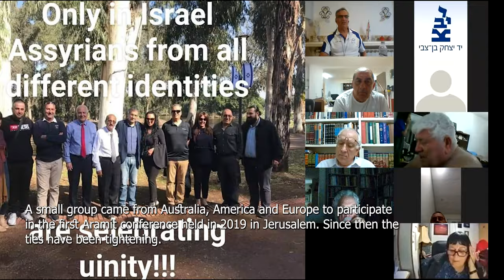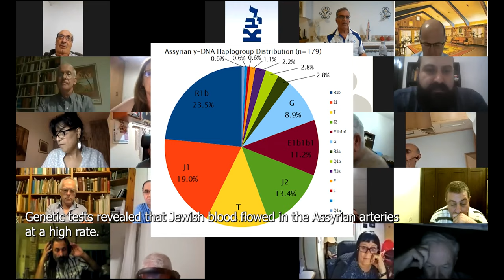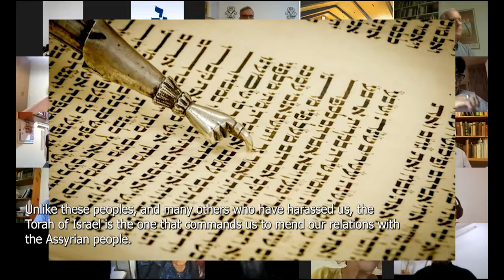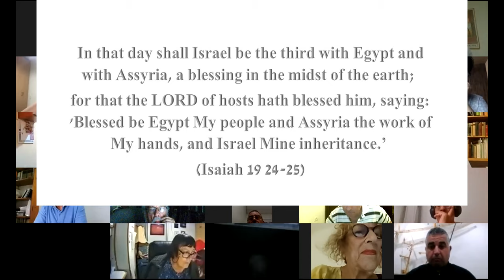Lecture by Dr. Yaacov Maoz on The Assyrian People and Israel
Part of a lecture at a conference on "The Aramait of the Assyrian Jews" August 29, 2021

The Assyrian Nation
Some of our Assyrian sisters and brothers are present at this conference and I send them a warm hug from Jerusalem.
 Some of them have been with us for over two years.
A small group came from Australia, America and Europe to participate in the first Aramit conference held in 2019 in Jerusalem. Since then the ties have been tightening.
I am often asked by many Israelis, what about you and the Assyrians? Why are you so Assyrian? Why is Assyrian relevant to Aramit preservation? And other questions like these.
Well, I have several answers to that, and here I will share with you only a minority. The first of which is that you have no other people in the world so close to us in the Aramit-Ashurit language, in the belief of the Bible, and in political support for Israel, in the war on BDS and identification with the Jewish people. You have no such people in the whole world.
Some of our Assyrian brethren define themselves as Zionists, no less... These are our brethren, bone of our bones and flesh of our flesh. I cannot speak in Aramit with a non-Jew unless he/she is Assyrian. It is a great miracle that we have discovered each other in recent years.
In the same Bible that the two peoples believe in, there is a sad story that the Assyrian Empire conquered the Land of Israel, was cruel to the Jews and exiled them to the Assyrian land. In this respect, we are in the process of historical repair. We settle the relationship despite the event that occurred “only” 2,600 years ago. This, just as we are in a historical repair with the Spanish and the Portuguese, on whose behalf the Inquisition burned Jews, literally. How many Israelis are currently queuing up and paying thousands of euros to win a Portuguese passport?! In the same way, we repair our relations with the Germans whose Nazi parents destroyed a third of our people, only about seventy years ago.
How many young Israelis currently live in Berlin? Very close to the huge Holocaust monument near the Brandenburg Gate.
Unlike these peoples, and many others who have harassed us, the Torah of Israel is the one that commands us to mend our relations with the Assyrian people.
The prophet Yonah was sent by the God of Israel to save Nineveh. You have no other people in the world that the Torah of Israel commanded to save. The people of the Assyrian Nineveh made a great repentance and they are the ones who give the Jewish people on every Yom Kippur an example when we read the Haftarah of the Book of Jonah.
Isaiah Chapter XIX, prophesies in the name of the God of Israel, the future to come:  “In that day shall Israel be the third with Egypt and with Assyria, a blessing in the midst of the earth;
for that the LORD of hosts hath blessed him, saying: 'Blessed be Egypt My people and Assyria the work of My hands, and Israel Mine inheritance.’ (Isaiah 19 24-25)
We are all descendants of the prophets Yonah and Isaiah, and we must all keep such a spiritual and historical will.
The Assyrian people are our allies, they will support the Aramit renewal project in Israel, and we will bring about the recognition of the State of Israel by the genocide perpetrated by the Turks, Kurds, Iraqis and ISIS criminals, and we will support the establishment of the Assyrian state in Assyria. B’Kheila d’Alahah!
Thanks to those who host and thanks to those who being hosted.